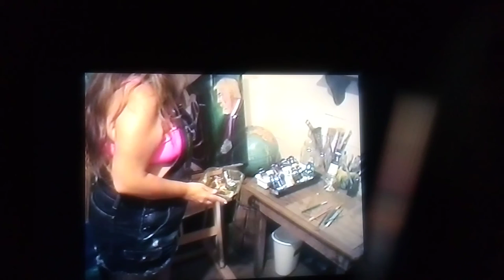Painting Tutorial on The Temple Mount Series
Painting tutorial